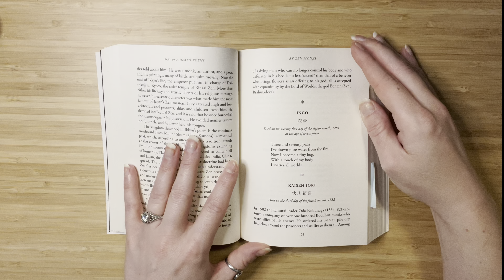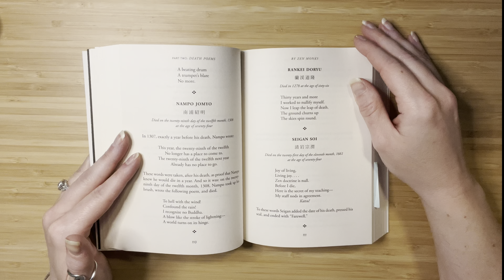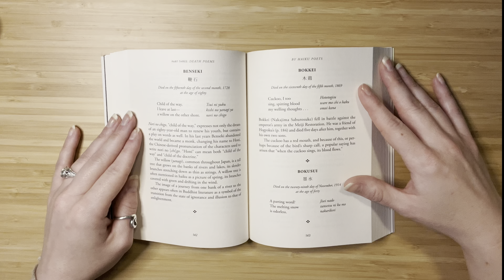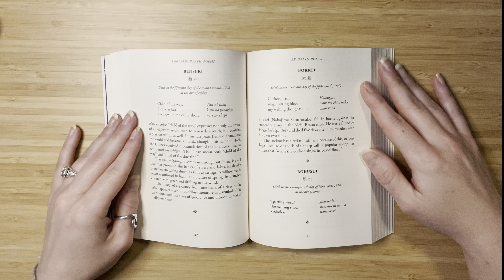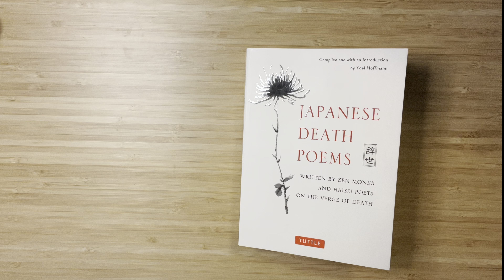ASMR Reading of Japanese Death Poems | Session 2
Japanese death poems written by Zen Monks and Haiku Poets just before their deaths.

Relax while I read to you these final words of poetry and the meanings behind them.

This is the second in a series of quiet ASMR readings for this collection of poetry.  🍵

As always I hope you're all doing well and thank you so much for tuning in.

Be safe, be kind, and keep reading!  💕📜